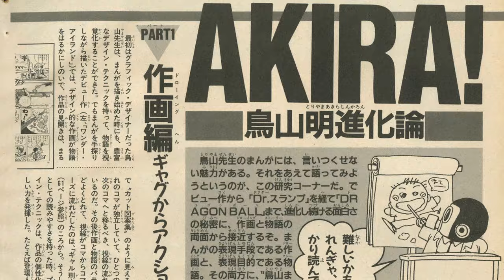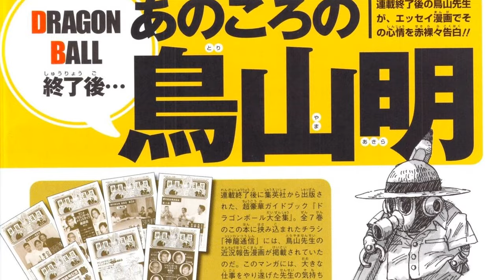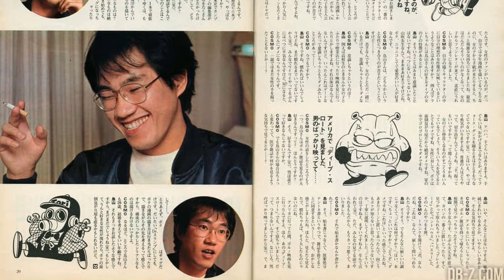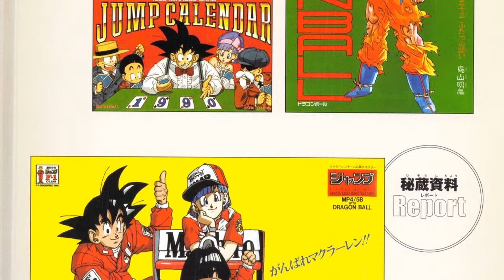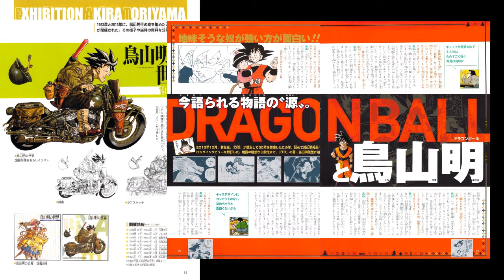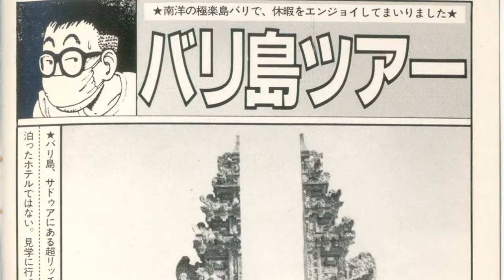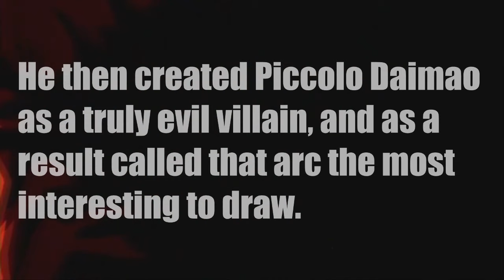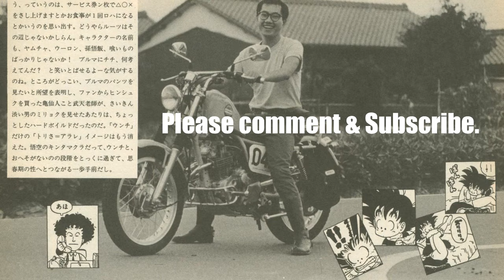DRAGON BALL EMPIRE : History & Secret Files part.1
This is my last Video for the year 2023, thank you for sticking it out with me, this was a requested video and i promised to make one this december .. well promised fulfilled. I still plan to make more dragon ball related material and also to have more anime franchises to cover next year, for example the gundam franchise, Attack on titan, KINGDOM and to continue my ONE PIECE character guide series. Thank you for giving this channel a chance and thank you to all 434 subscribers we still need atleast 566 subs to reach 1000 subscribers. I am truly grateful to all of you Merry Christmas, Happy New Year and CHEERS!!!